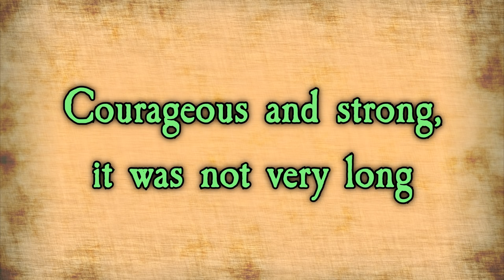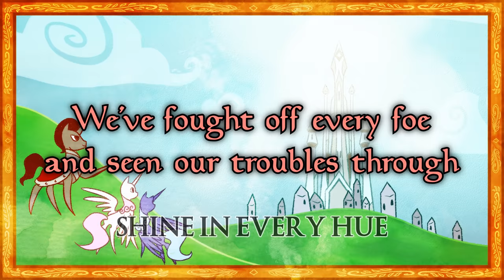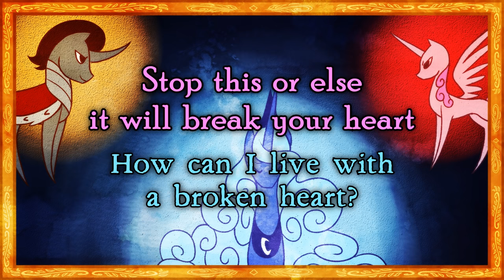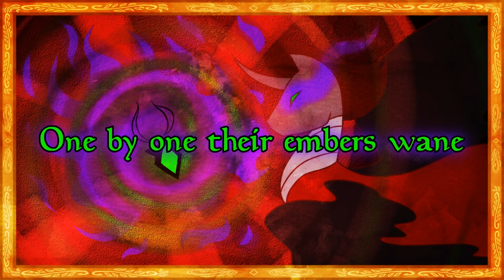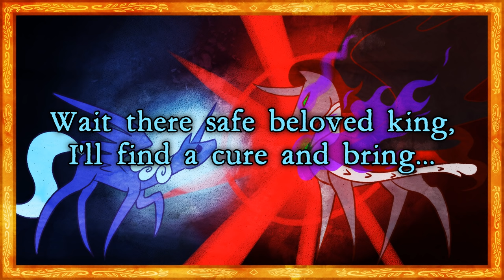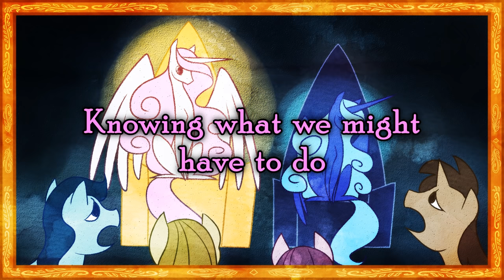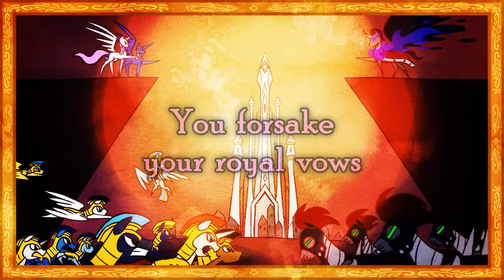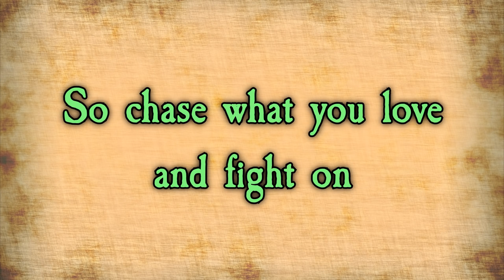Fall of an Empire - Royal Canterlot Symphonic Metal Orchestra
The L-Train and the Royal Canterlot Symphonic Metal Orchestra proudly present “Fall Of An Empire”, a tragic tale of love and war based on a story from "My Little Pony: Friendship is Magic". Fall Of An Empire tells the story of the rise, and sudden fall, of King Sombra and the Crystal Empire, and features contributions from talented artists from all over the world.

Tracklist
00:00 - Prologue: The Tale Of The Crystal King
03:33 - Chapter 1: Welcome To The Empire
08:47 - Chapter 2: Crossroads Of Life
12:13 - Interlude I: Adoration
12:48 - Chapter 3: Heavy Is The Crown
17:51 - Interlude II: Vindication
18:27 - Chapter 4: At Any Cost
23:30 - Chapter 5: Regents Of The Darkness
28:54 - Chapter 6: Kingdoms Divided
33:35 - Interlude III: Desperation
34:27 - Chapter 7: The Calling
39:01 - Chapter 8: Heaven’s Fury
46:52 - Epilogue: The Fall Of The Shadow’s Veil

Performed by the Royal Canterlot Symphonic Metal Orchestra:
The L-Train - composer, producer, arranger

Musicians
The L-Train - guitar, bass, keyboards; orchestral and drum programming
Marc v/d Meulen - viola (Ch 2, Ch 3)
Secret Metal - guitar solo (Ch 1)
Dylzal - guitar solo (Ch 8)

The L-Train, Francis Vace, Swedely, Northbound, Jacob W / Adar Nasiykh, Secret Metal, Chris Hau, Emily Barnaby, Seriff Pilcrow - Crystal Ponies (Ch 7)

Special thanks to Hasbro, DHX and all the folks behind My Little Pony: Friendship is Magic. Also a big thanks to SkyBolt, for providing the wonderful story and lyrics, and to the rest of the fantastic cast, I think some of you were even more enthusiastic about this project than I was. A very special thanks to everyone who auditioned for the choir, even those who weren’t successful, you are all very talented and cutting the numbers down to something manageable was not an easy task! Finally, the most special thanks to all of my friends, fans and followers from all around the world, without your support and encouragement Fall Of An Empire would not have been possible, thank you for listening to my strange epic horsemusic opera.